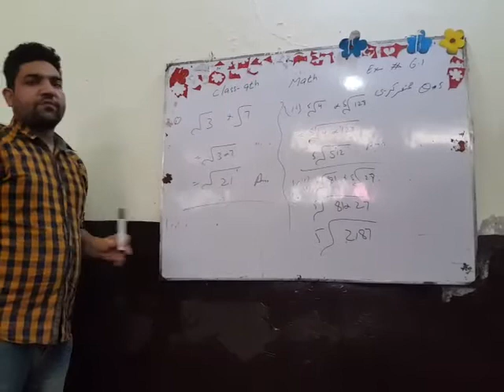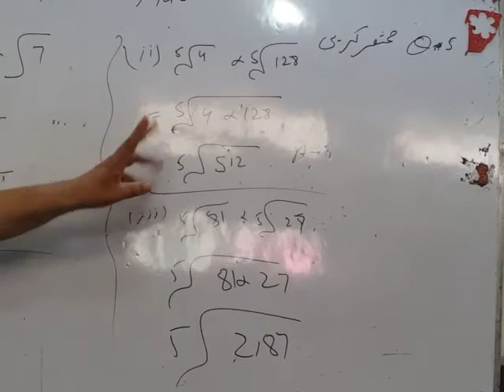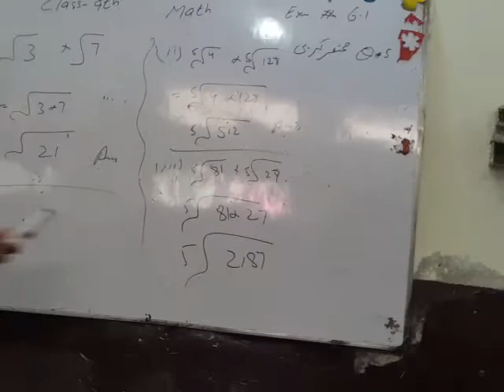Class 9th General Mathematics Exercise#6.1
Sir Qaisar General Mathematics
Exercise #6.1
Question# 5